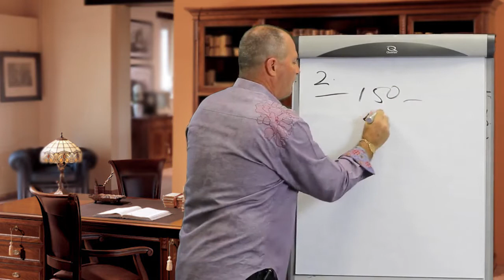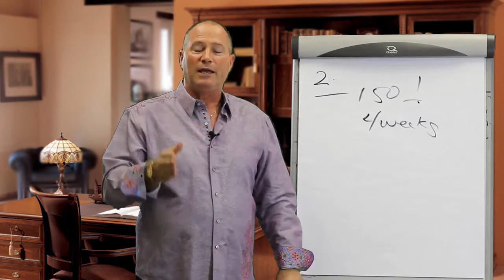5 Джим Мэттерс что будет на практикуме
Впервые в Украине! Аркада-Гранд и ATManagment group представляют Первый и единственный практикум от знаменитого успешного бизнесмена и миллионера - Джима Меттерса «Как создать команду, готовую биться за доход». Только 28-29  января в Одессе  Джим будет делиться технологией быстрого расширения без вложения денег - технологией, которую вы точно не применяете! Создайте команду, которая будет биться за компанию и доход!